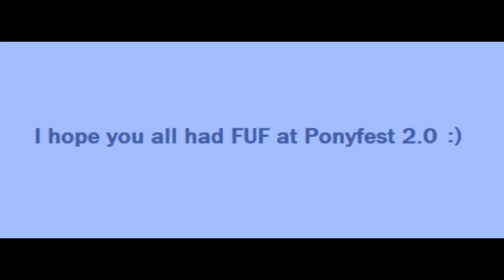FUF Ponyfest (meme)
I hope you all had a FUF time at ponyfest 2.0 ^^
Thank you to Blxck#0056 for also appearing in the video. ^^
Also thank you to Stephen Hillenburg for creating Spongebob. RIP. ♥
This meme was made on Mystical meadows you can play it
If you are here because you do not know what FUF means it was a spelling error for FUN in ponyfest 1.0.